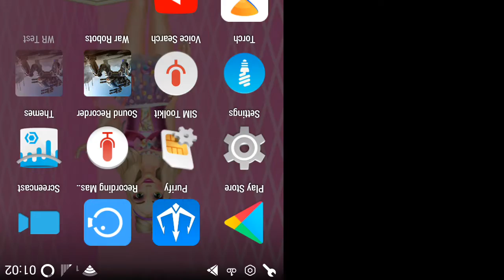WR 3.9.0 (447)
Game started late
I tried hard
But
Couldn't win
Bulwark is
₹₹" AWESOME "₹₹